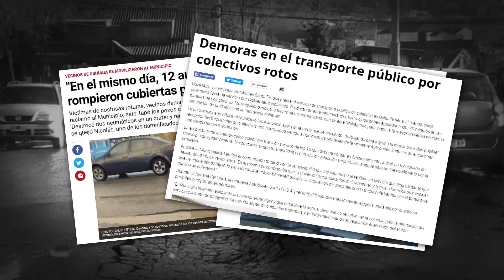APERTURA DEL XXXVI PERÍODO DE SESIONES ORDINARIAS DEL CONCEJO DELIBERANTE